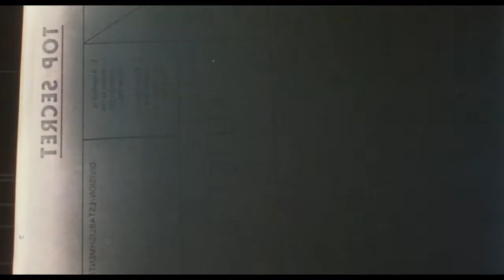Defense of the Realm 1986 Trailer HD | Gabriel Byrne | Greta Scacchi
Defense of the Realm 1986

After a newspaper reporter helps expose a Member of Parliament as a possible spy, he finds that there's much more to the story than that.

Director:  David Drury
Writer: Martin Stellman
Stars: Gabriel Byrne, Greta Scacchi, Denholm Elliott